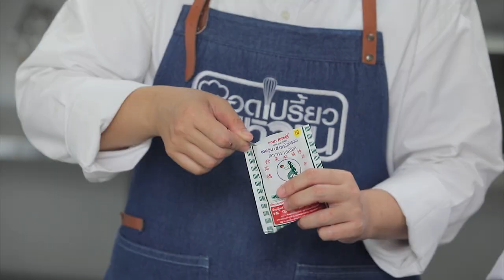รายการ "อดเปรี้ยวกินหวาน" อ.ยิ่งศักดิ์&ครอบครัว ขอเสิร์ฟความอร่อย EP.185 [3/3]